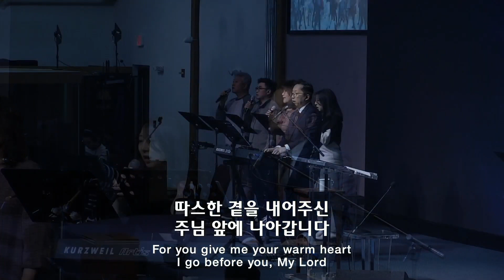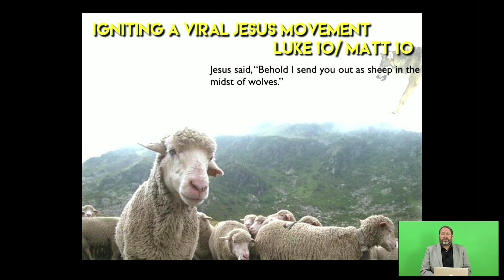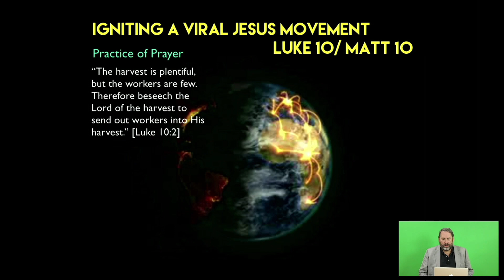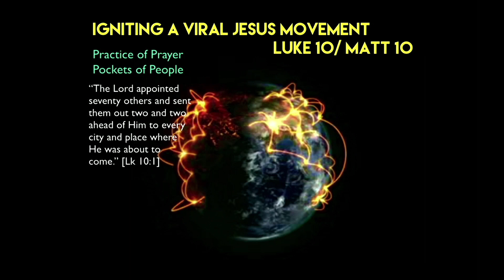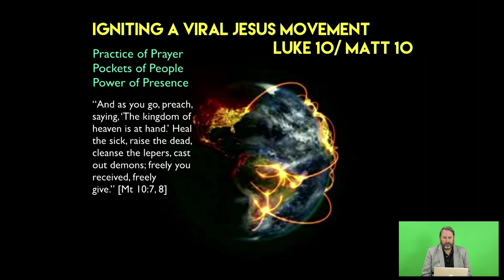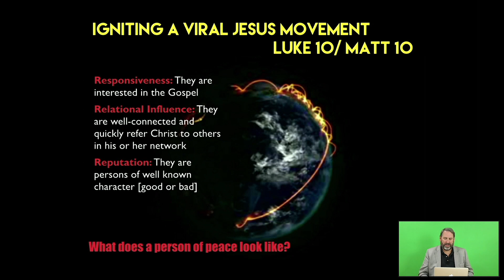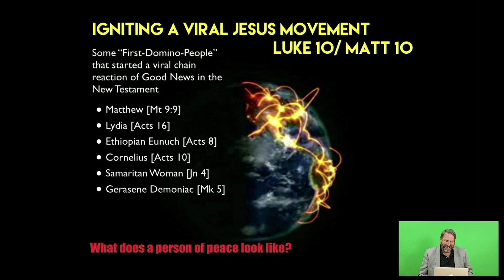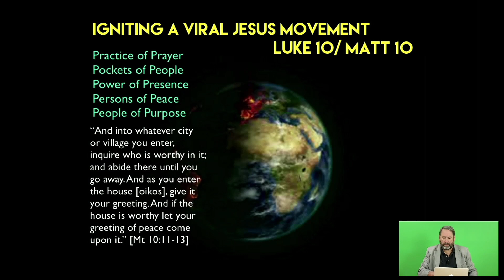2024 SPRING AEU CHAPEL #1 강사: Dr. Neil Cole, 통역: 신종석박사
2024 Spring